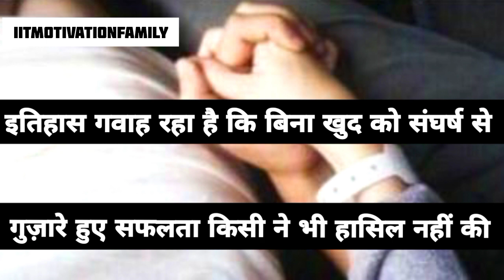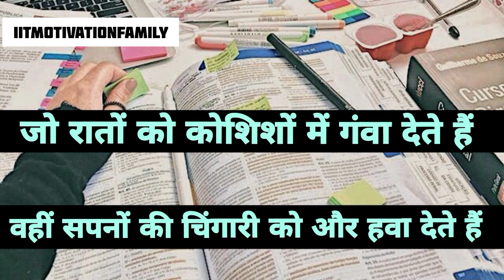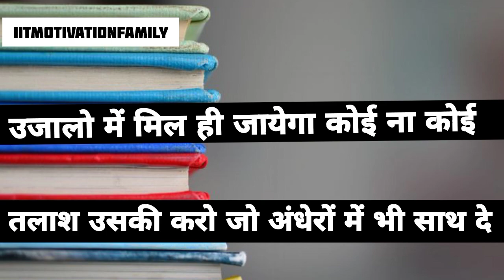IIT JEE Motivational Video Song | IIT JEE Motivation Song | Study Motivational Songs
Jee Motivational Video Song | IIT JEE Motivation Video | Motivational Songs | IIT Bombay Motivation